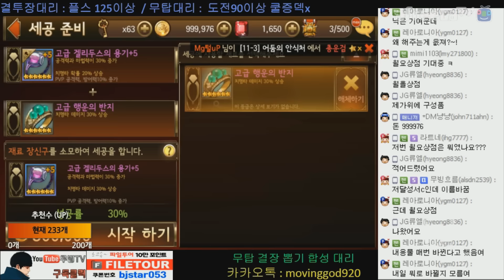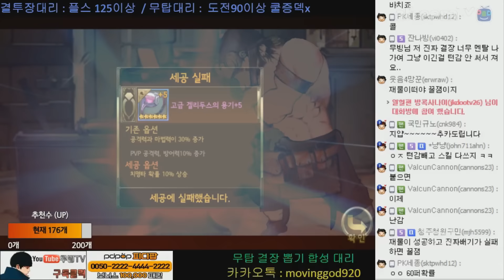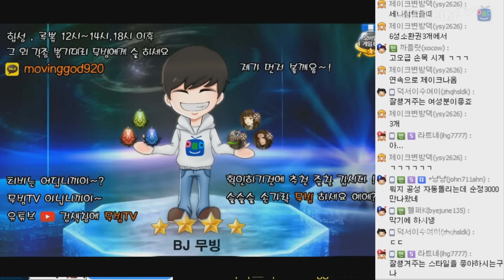세븐나이츠 ★세공 13연타★ 불사 세공 & 겔리두스장신구 세공 이게 연속으로?? 진짜임?